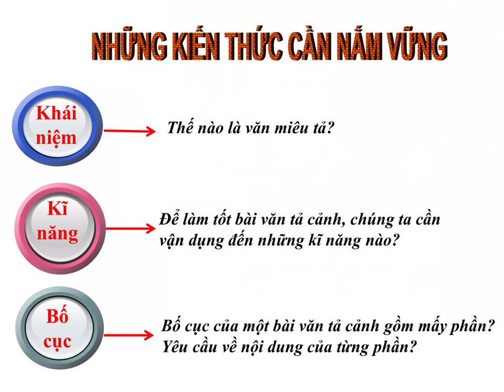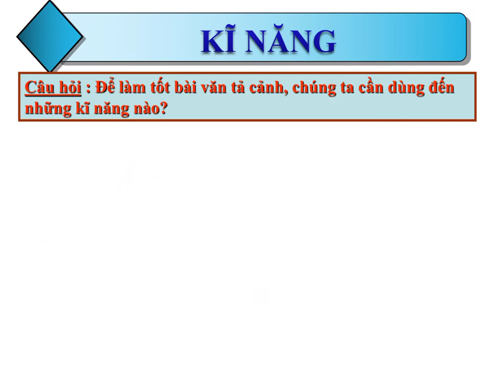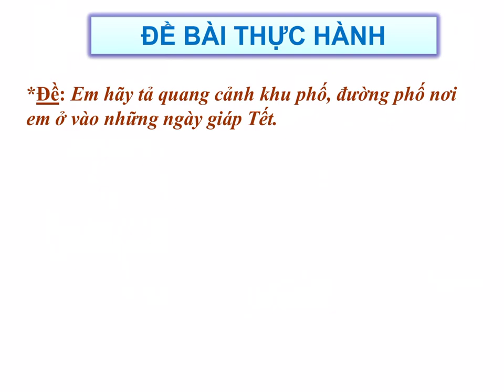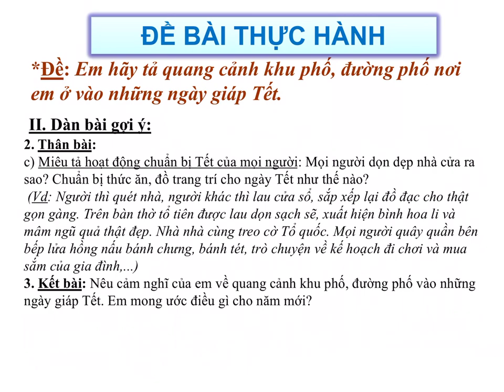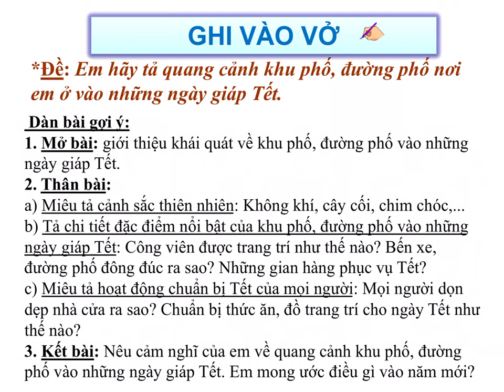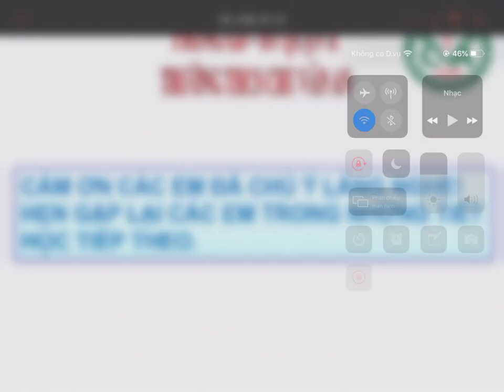NGỮ VĂN 6 (20.4 - 25.4) - Tiết 87,88 : Ôn tập tập làm văn - Bài viết số 5